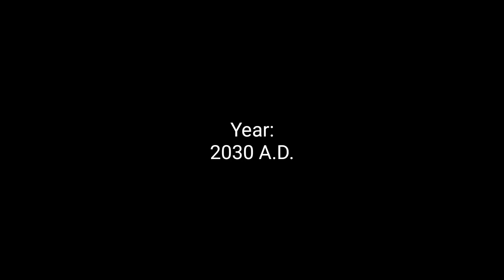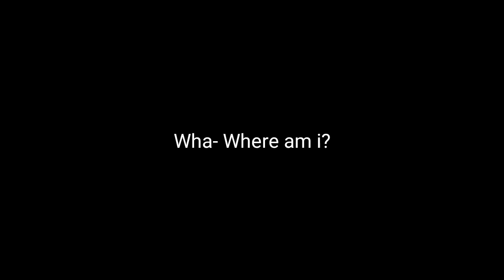Alternate Future of Asia | Season I | Episode 4 | Struggling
Episode Summary:
All nations on Asia has joined NPEA! Burma get indepedence and have Novum Dhaka technology! Also, someone telling about Annapolium Imperium to USA, but who? And what is it?

Anyone Want play with me?
This:
BMGO:
Name: EKAMASTERS_M_31
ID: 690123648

COC:
# 890PP9PPR